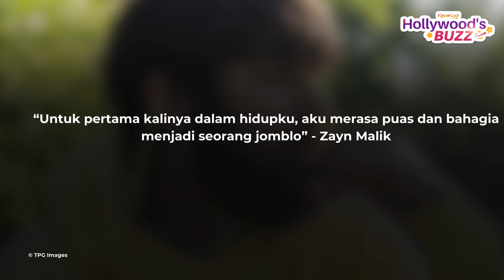Curhat Soal Kisah Cintanya, Zayn Malik Akui Pernah Main Dating Apps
Baru-baru ini Zayn Malik curhat soal kisah cintanya kepada majalah Nylon. Dalam curhatannya tersebut Zayn menceritakan perjalanan cintanya mulai dari dengan Perrie Edwards hingga Gigi Hadid. Tak hanya itu, Zayn Malik juga mengungkapkan satu fakta yang mengejutkan tentangnya.  Zayn secara blak-blakan mengaku mencoba peruntungan dengan bermain dating apps. Yap, pelantun Pillowtalk ini rupanya sempat mencoba mencari pujaan hati terbaru lewat aplikasi Tinder. Sayang, pengalamannya dengan aplikasi tersebut tidak berbuah manis. Bagaimana kisahnya?